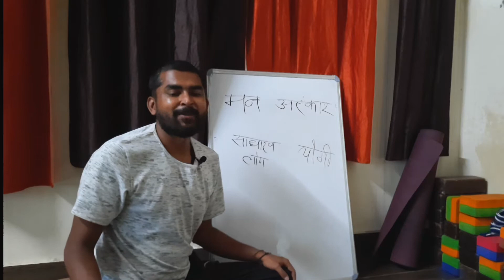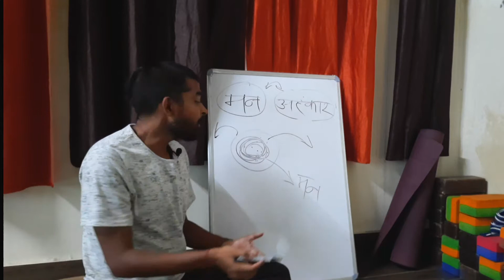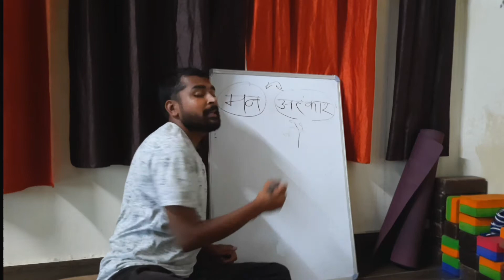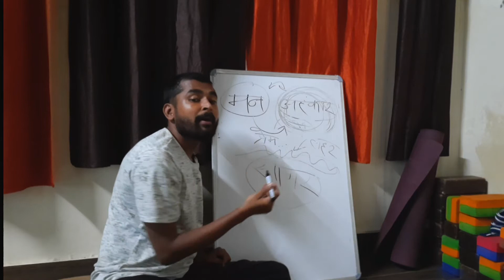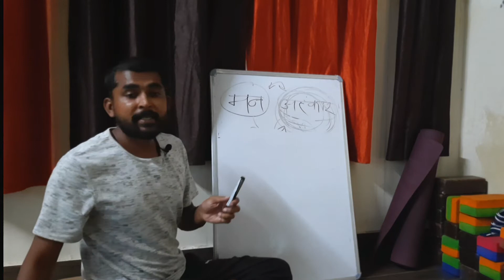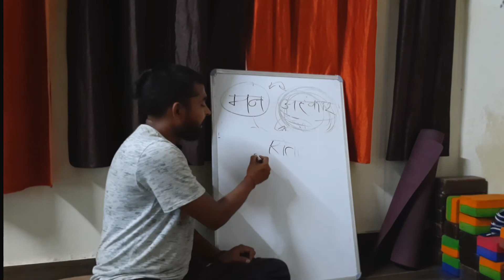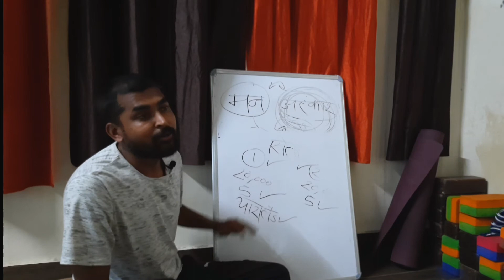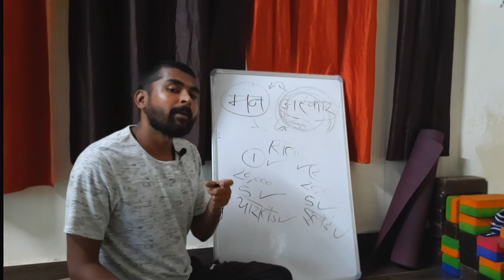मन और अहंकार को समझे । कैसे हम योगी बन सके? Part 1.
क्या है मन?
क्या है अहंकार?
कैसे हम सब जीते है?

समझे इस वीडियो को और अपने जीवन को बदल दे।